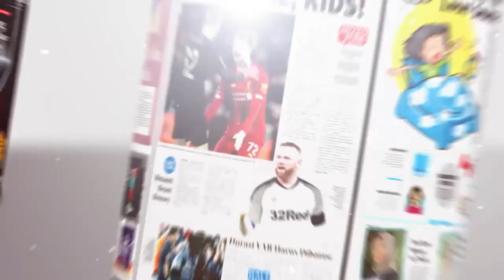TANAMAN PORANG BISA HASILKAN 300 JUTA, BEGINI CARA SUKSESNYA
MARABAHAN - Mengenal Porang, tanaman umbi-umbian yang kini mulai ditanam di Desa Sumber Rahayu Kecamatan Wanaraya.

Bagi sebagian petani di Desa Sumber Rahayu, tanaman Porang rupanya sudah tidak asing. Sudah ditanam sejak tahun 2019. Dan naik daun pada tahun ini. Walaupun saat ini harga Porang sedang turun, petani di Desa Sumber Rahayu mulai tanam di puluhan hektar lahan. Ditanam secara tumpang sari dengan tanaman lainnya.

Petani Sumber Rahayu sendiri mengaku menanam Porang sangat menguntungkan. Satu hektare lahan bisa menghasilkan 300 juta. Dan saat ini sendiri pihaknya menanam sekitar 30 hektare.